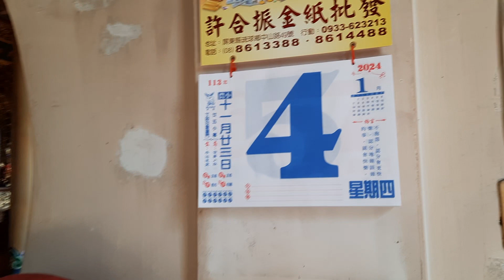Nelly und der Dafu-Tempel, Insel Liuqiu, Westtaiwan